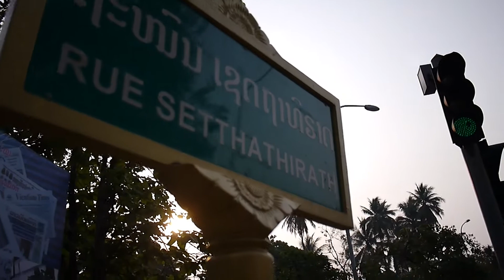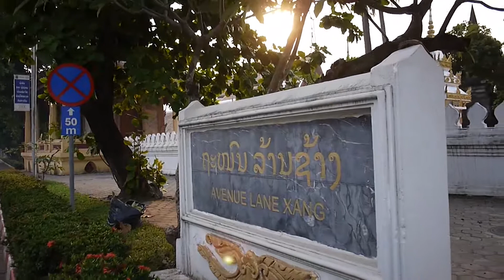Walking to Wat Sisaket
Morning walk to Wat Sisaket on Rue Setthathilath in Vientiane, Laos